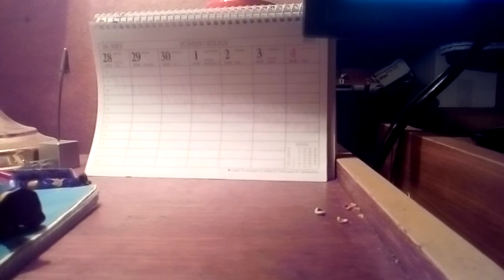LEGO Brick World 355. rész